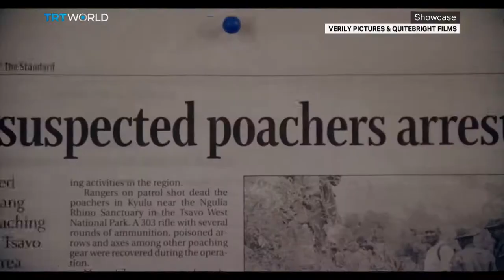Netflix's African Originals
During the heights of the Black Lives Matter protests last summer, Netflix said in a tweet: When we say black lives matter, we also mean Black storytelling matters. Since then, the streaming giant has released two new originals from Africa; one from Kenya and the other from Nigeria.

James Williams, Professor of Modern French Literature and Film​ 03:39